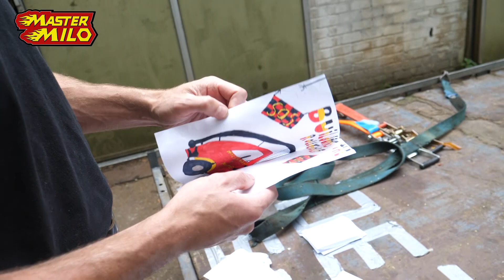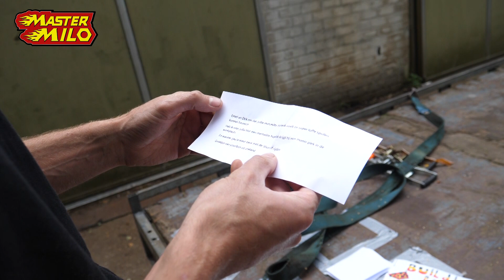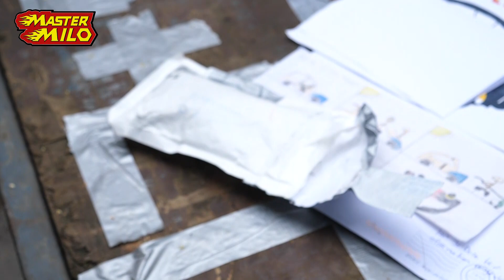Kanon inbouwen #56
Is werken bij DEFENSIE iets voor jou, denk je?

Post versturen;
Mastermilo
Postbus 151
5110 AD
Baarle-Nassau
Ben jij benieuwd of werken bij Defensie iets is voor jou?

Post versturen;
Mastermilo
Postbus 151
5110 AD
Baarle-Nassau Ben jij benieuwd of werken bij Defensie iets is voor jou?

Post versturen;
Mastermilo
Postbus 151
5110 AD
Baarle-Nassau